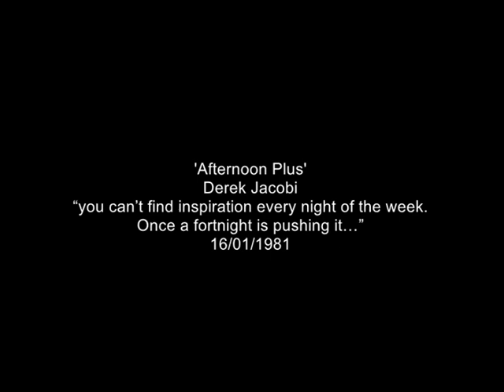Derek Jacobi | Studio interview | Afternoon plus | 1981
Some extracts of an interview where Mavis Nicholson Speaks to award winning actor Sir. Derek Jacobi.
In these sections Sir.Derek speaks about not enjoying seeing himself on screen and also his time on Broadway.